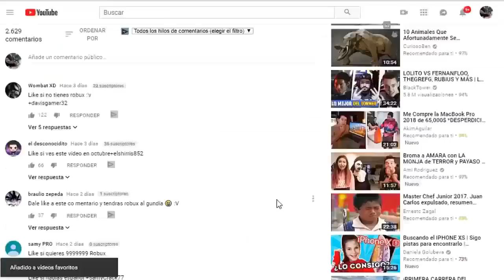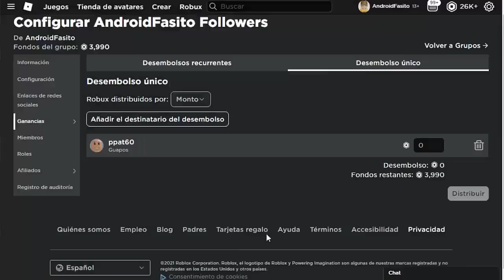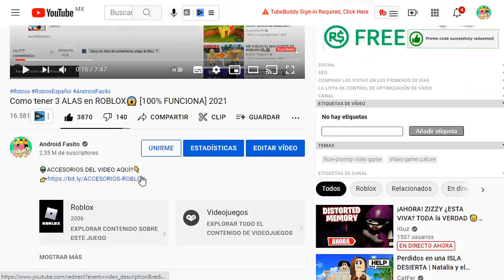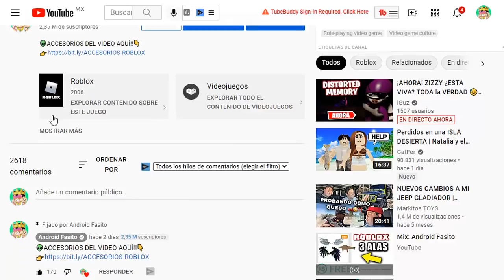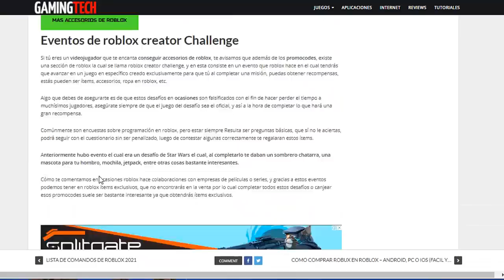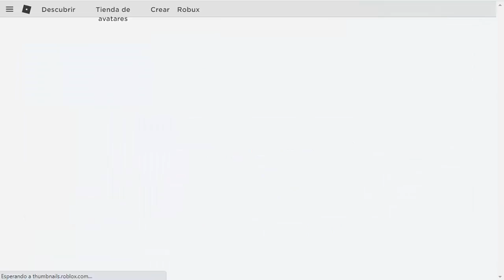ROBLOX: COMO TENER MASCARA GRATIS SIN ROBUX [100% FUNCIONA] 2024😍